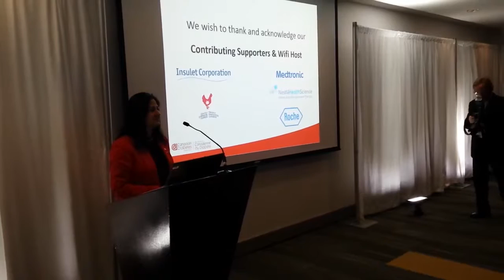Remarks to CDA Conference in Ottawa